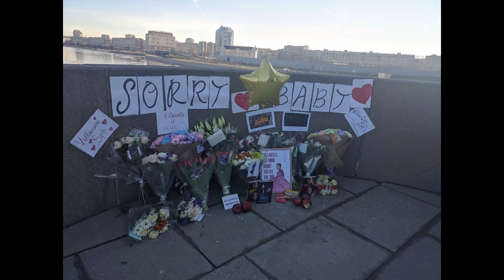(IMPORTANT VIDEO) This needs to stop. (Killing Eve)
There is more info about this from me in this Pastebin, I appreciate you all and hope you all are well :)

This absolutely needs to stop. I DO NOT endorse harassment and threats directed at the writers, cast, crew and the rest of the team at Killing Eve. Quite frankly it is becoming a joke at this point, please just watch this video to the end to fully understand my point of view.

Editing Software: DaVinci Resolve, Photoshop CC

Bye! :)